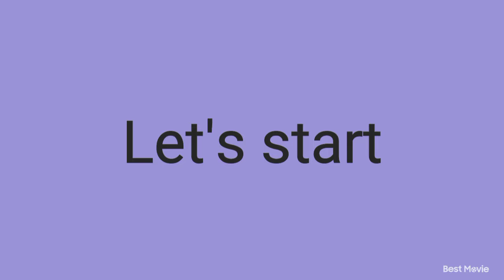wall decor idea